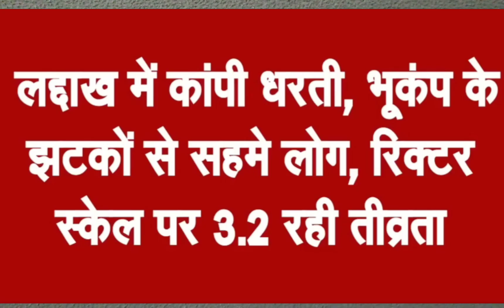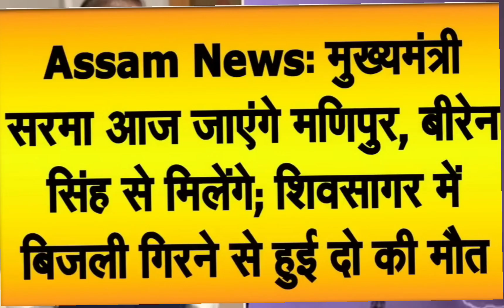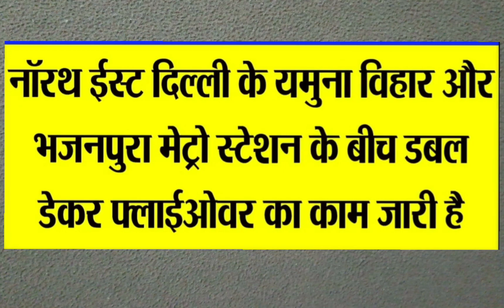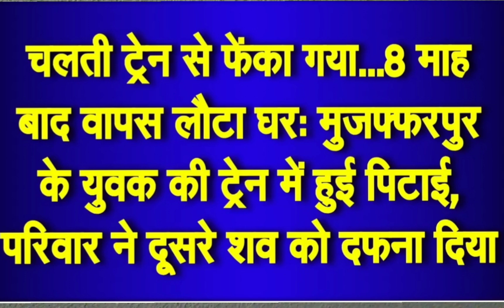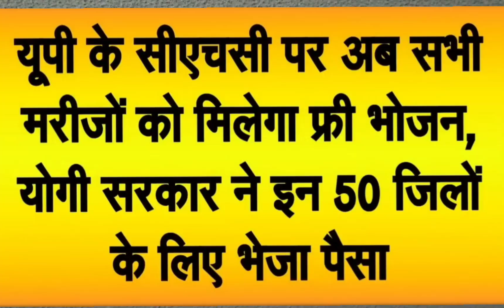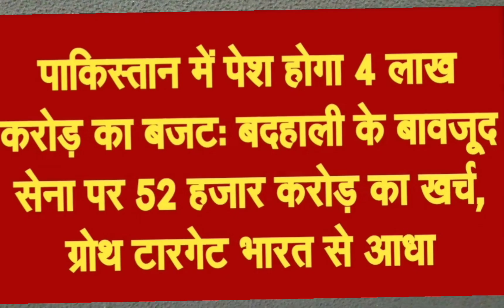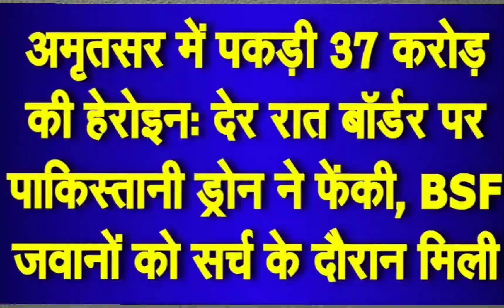RKS DEAF NEWS 10/06/2023 Part 3